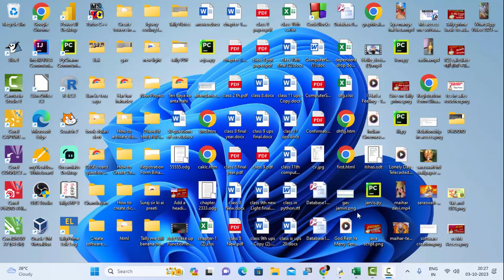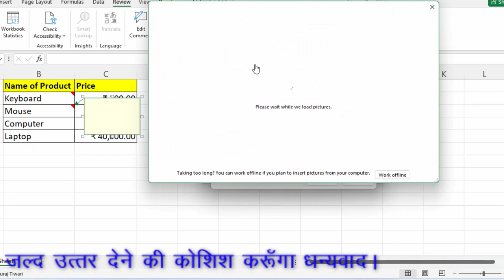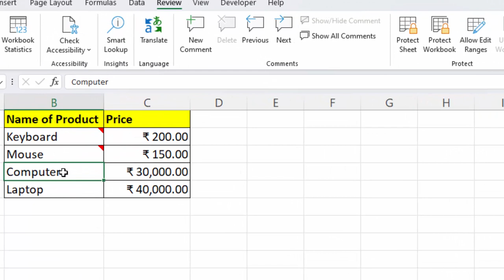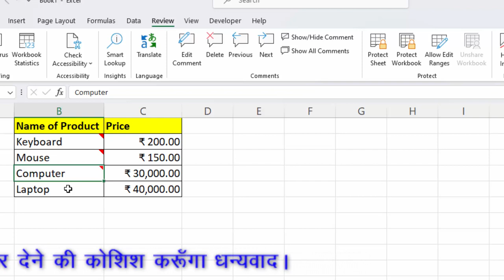How to insert image in excel cell How to add photo in Excel#excel